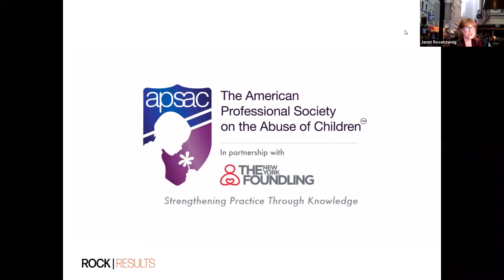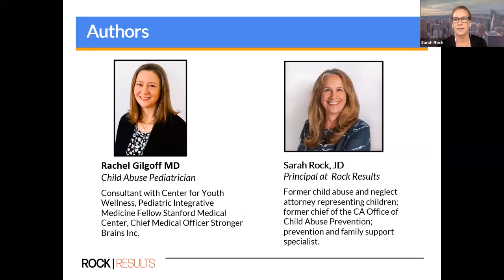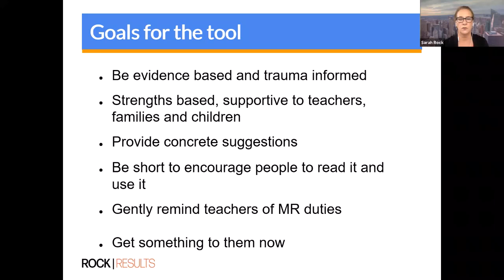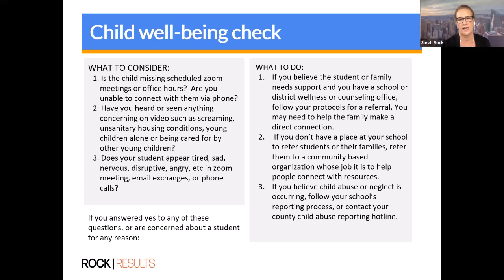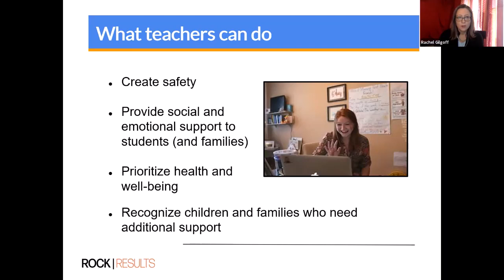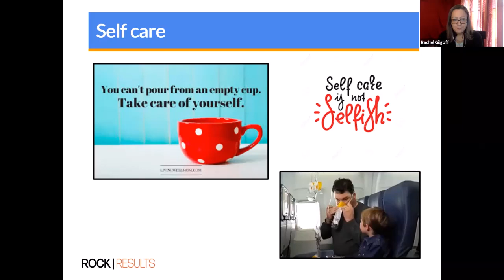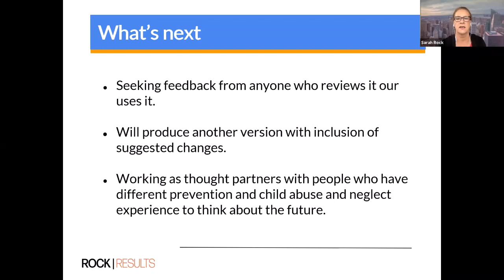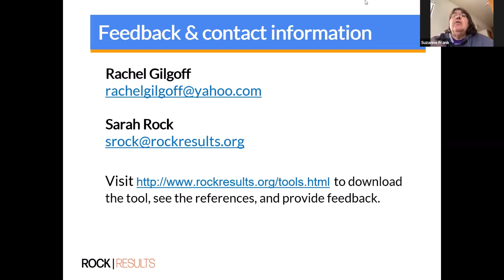Zoom Chat 6: Guidance for Teachers and Counselors During COVID-19 and Other Crises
With Sarah Rock, JD and Rachel Gilgoff, MD, CCTP